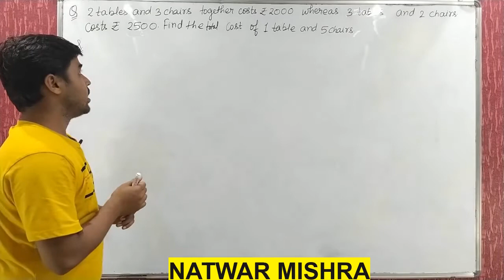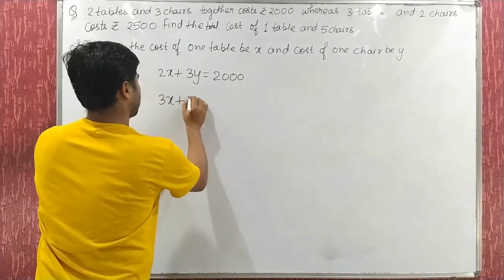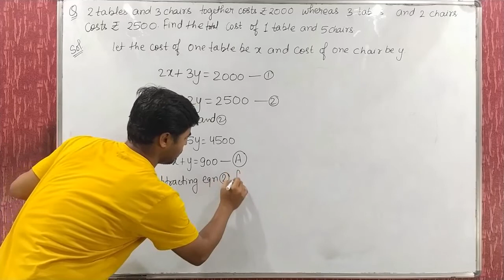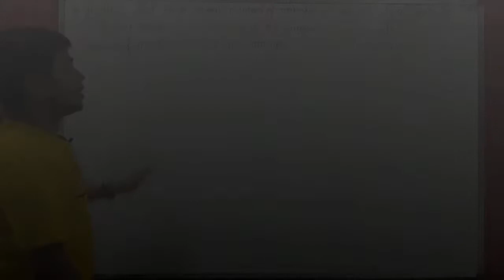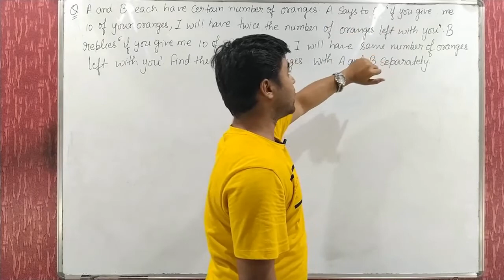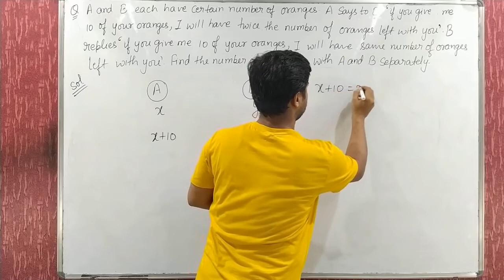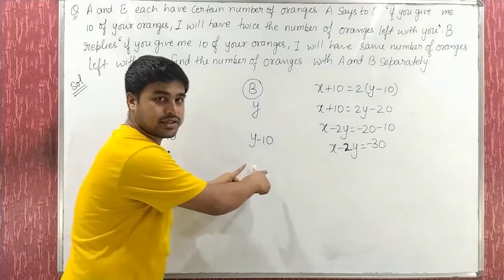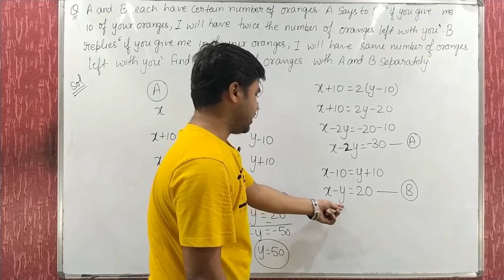Lec-07 || Word problems on cost and articles || Class10th || Natwar Sir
In this Natwar Mishra sir has explained  and solved few important word problems based on cost and articles.